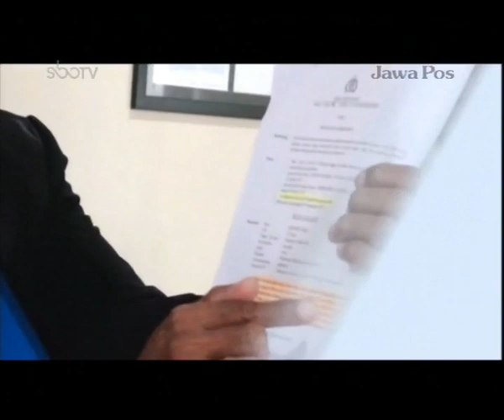Revitalisasi Pasar Tradisional Di Masa Pandemi - Mahfudz -Komisi B DPRD Surabaya | KAWAN DEWAN